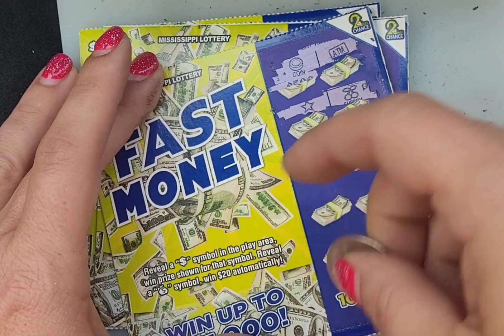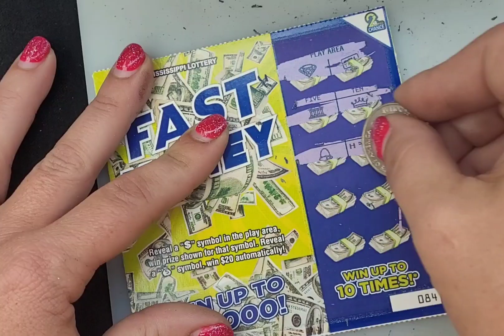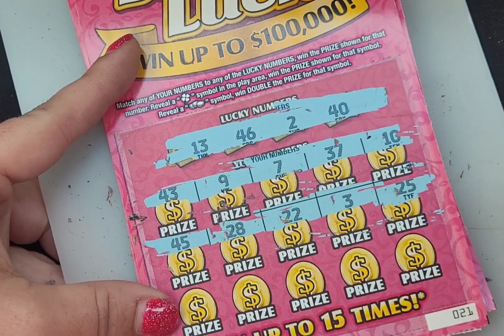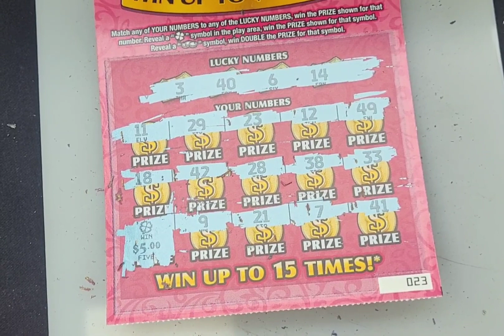Lady Luck Scratch off tickets. Win up to $100,000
lottery scratch off tickets.  I love scratching scratch off tickets.  come on lady luck give me a win.